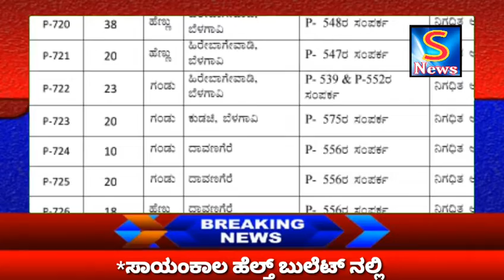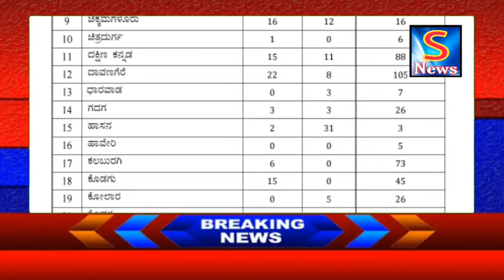KARNATAK COVID-19 NEW UPDATE 8-5-2020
SNEWSKARNATAKAEXPRESSKARNATAK COVID-19 NEW UPDATE 8-5-2020 SACH KI AWAZ KISIBI NEWS KELIYE IS NAMBAR PAR CONTACT KARE 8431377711S NEWS KARNATAKA EXPRESS SACH KI AWAZ KISIBI NEWS KELIYE IS NAMBAR PAR CONTACT KARE 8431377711S NEWS KARNATAKA EXPRESS SACH KI AWAZ